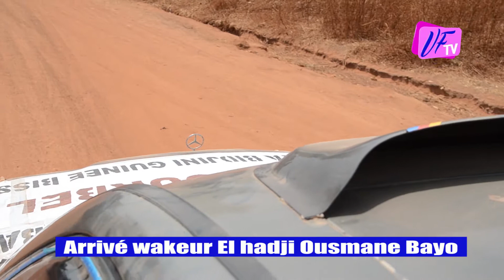Tournee VFtv en Guinee à bidjini avec la famille bayo